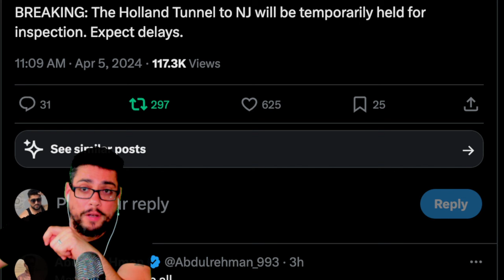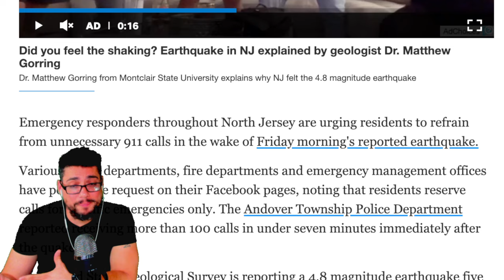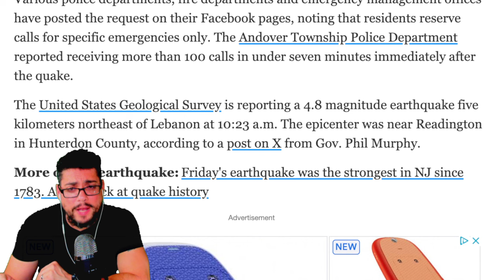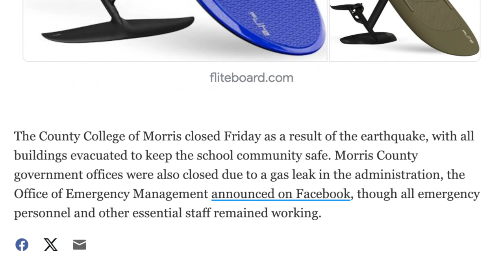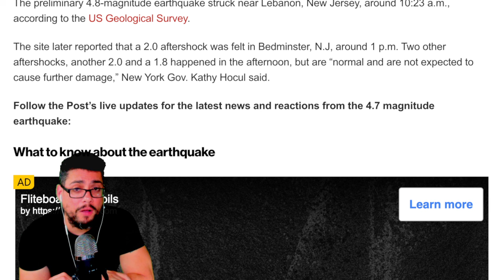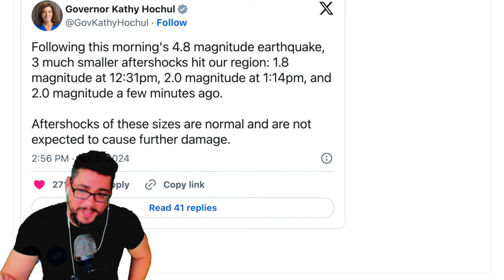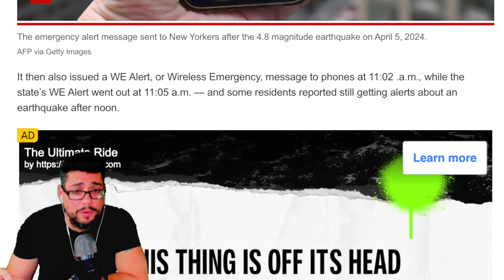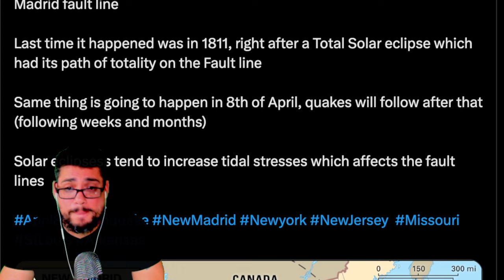💥BREAKING💥 ANOTHER SHAKE ROCKS NY [ THEY CLOSING UP PLACES ] EXPERTS WARNS MORE TO COME